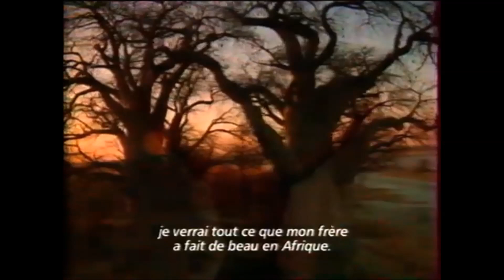Publicité 1999 World Online (Christopher Reeve)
Publicité de 1999 pour le fournisseur d'accès internet World Online.

Bon Visionnage.

Tout les jours, à 16h00, pour le goûter, le meilleur (ou le pire ça marche aussi), de la publicité.

Merci.